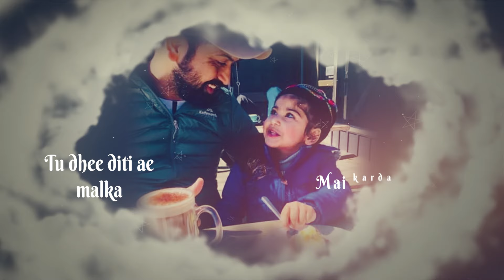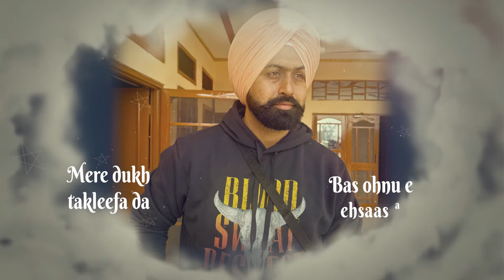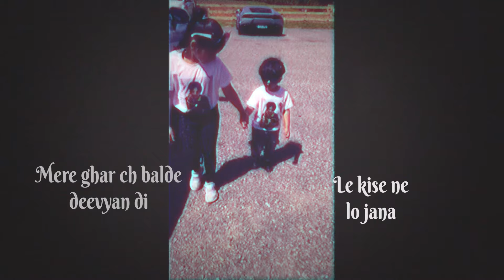Dhee |Md Singh | Banglez Musix | New Punjabi Songs 2024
DHEE

Track Credits
Artist - Md Singh
Lyrics / Compose - Md Singh
Visual - GAGAN SAINS